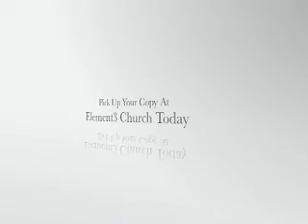E3Wired Video Blog with Eric Case and Trace Armstrong Part 2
Part 2 of a conversation between Worship Pastors Eric Case and Trace Armstrong about the new E3Live record "Lift Up Your Head"